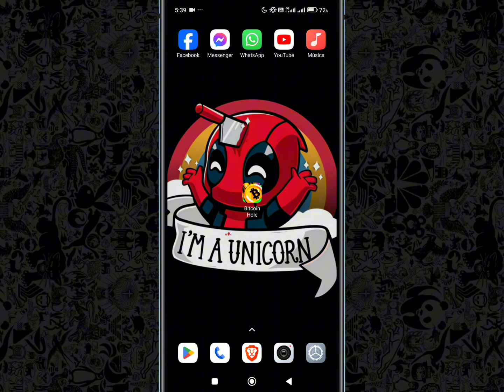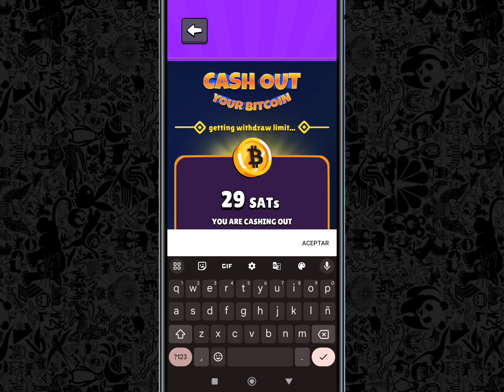¡Bitcoin Hole!🔥 La App que Te Paga en Bitcoin Solo por Jugar! 🤑💸